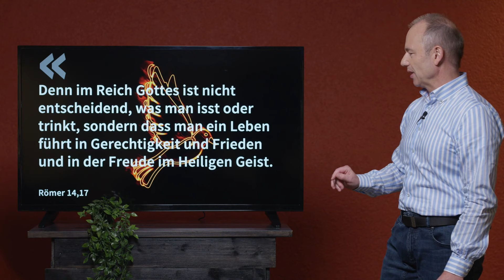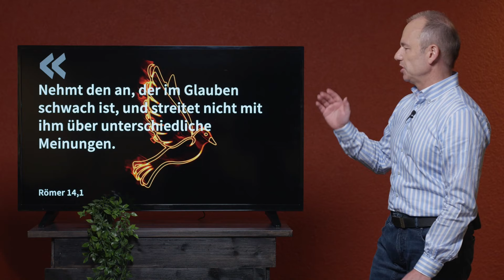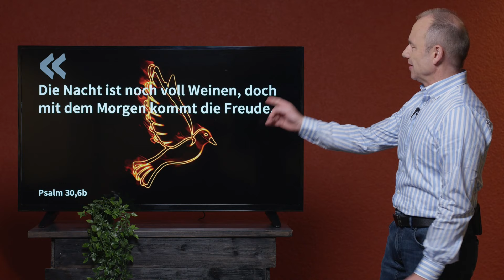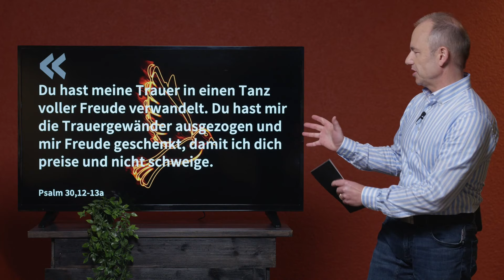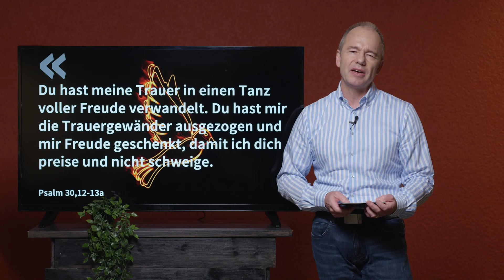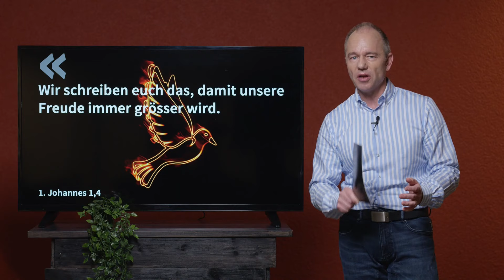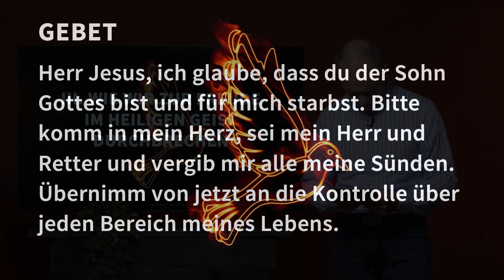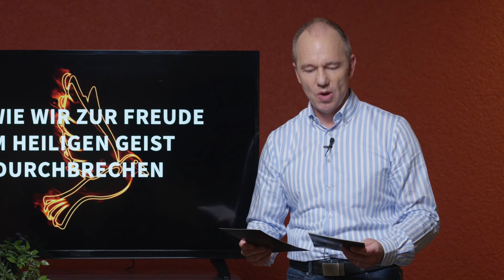Freude im Heiligen Geist (Schweizerdeutsch)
Online-Gottesdienst vom 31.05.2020 mit Matthias Theis